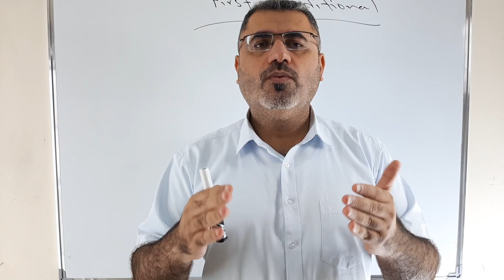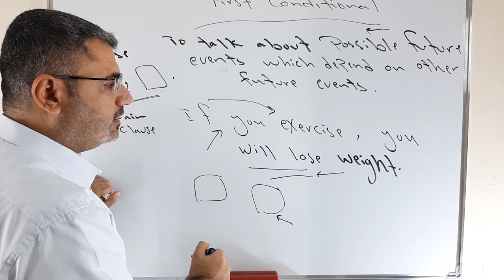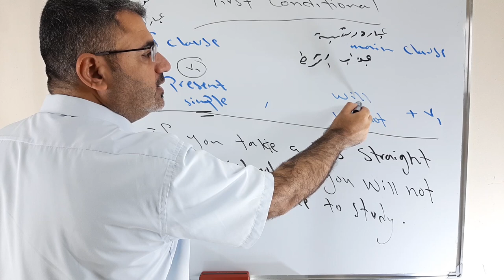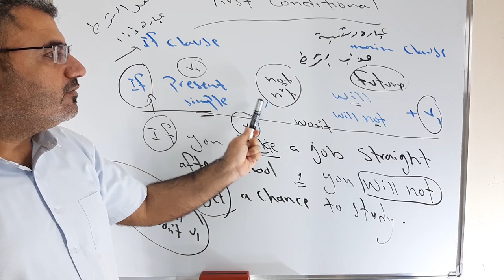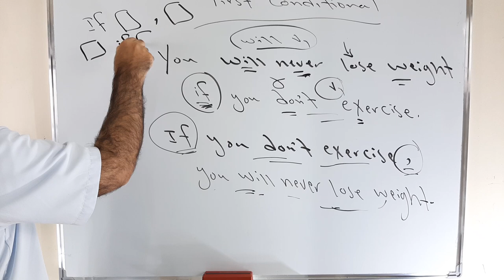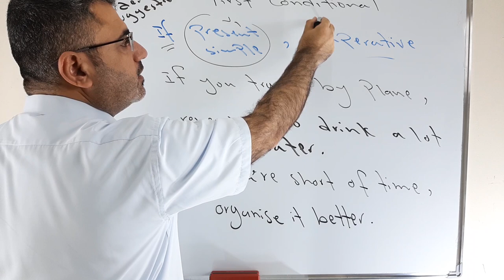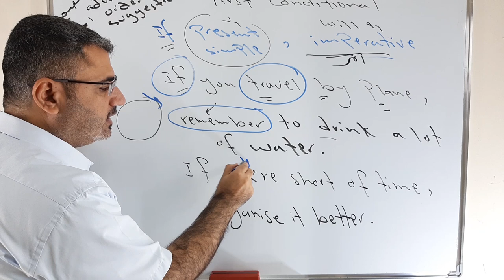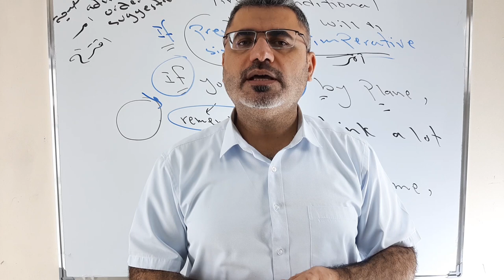ابسط واسهل شرح قاعدة اذا if الحالة الاولى مع امثلة مفصلة |if first conditional English grammar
نتعلم في هذا الفيديو عن قاعدة اذا الشرطية الحالة الاولى مع امثلة وشرح مفصل لشكل الجملة واستخدامات if
وكيف يمكن ان تاتي if في بداية الجملة او في منتصفها